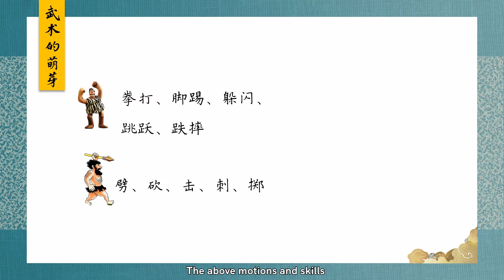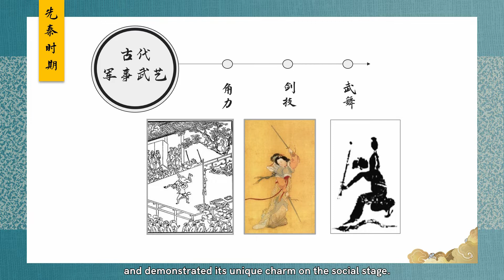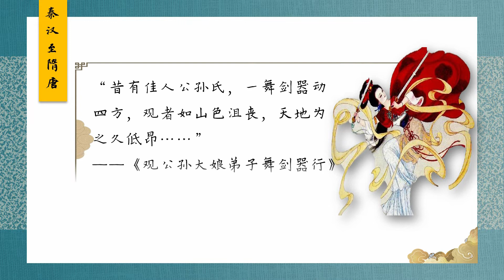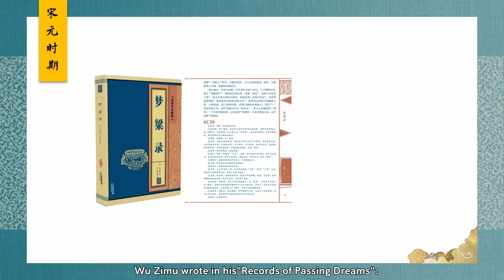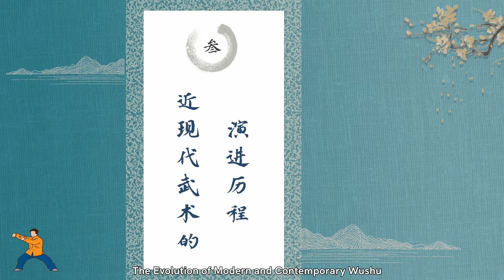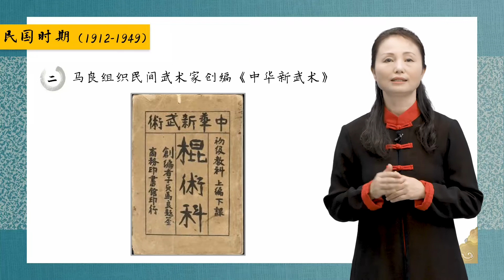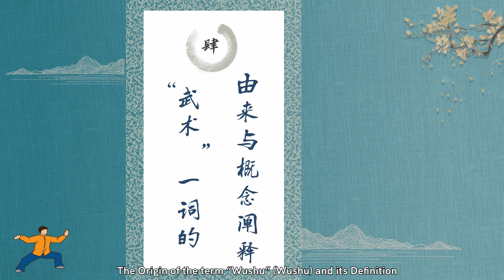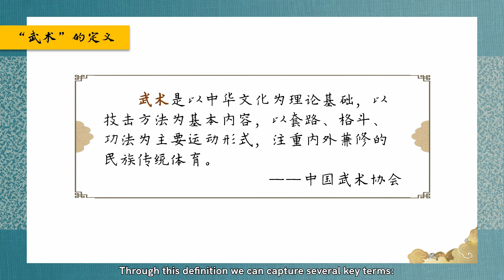1. The Origin and Development of Chinese Wushu